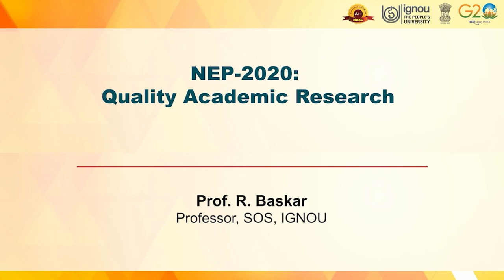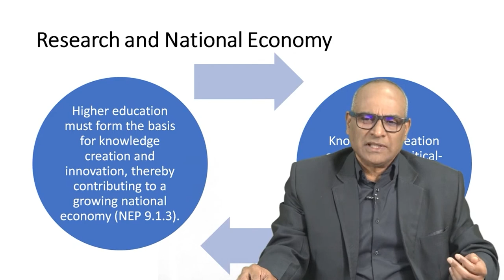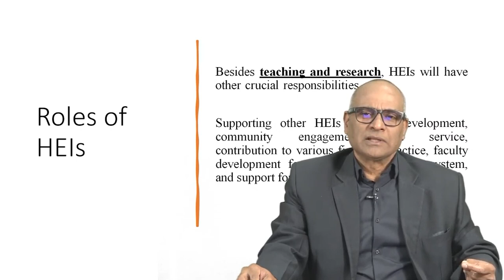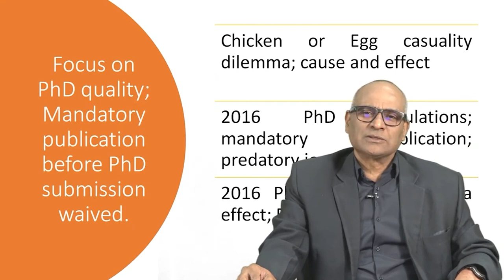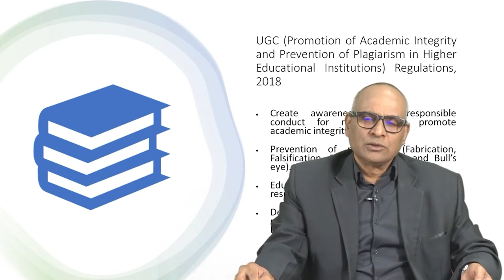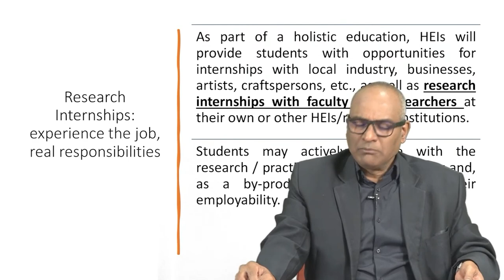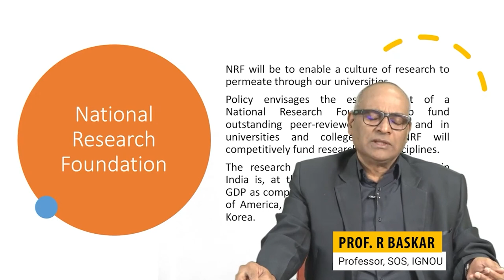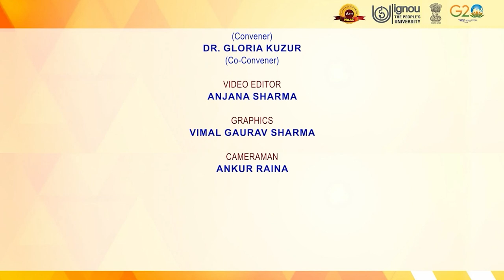Quality Academic Research